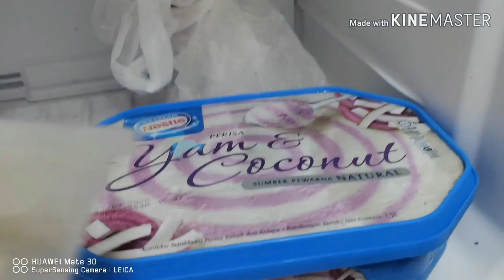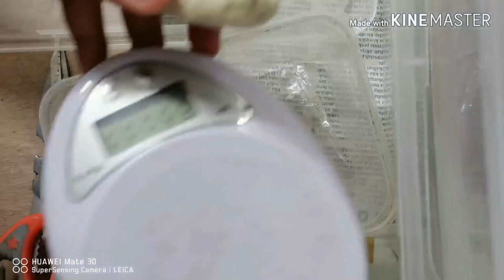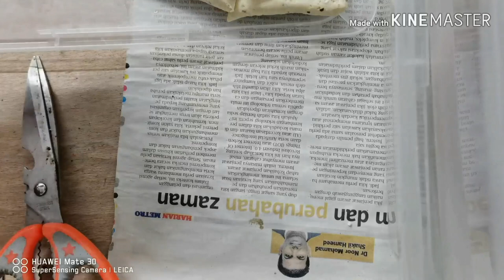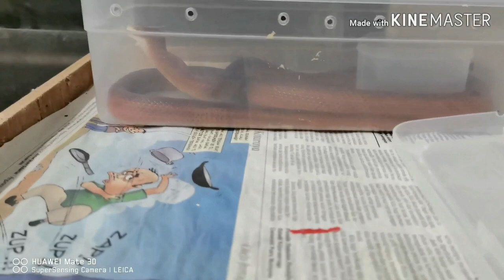Pellet Colubrid Bermutu, Premium Formulated Colubrid Snake Pellet 1st in the World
Bahasa Malaysia version:

Ciptaan dan inovasi makanan pellet ular berasaskan bahan makanan berkualiti tinggi.

Optimum kandungan nutrient untuk menjamin tumbesaran dan kesihatan colubrid anda.

Bahan yang digunakan adalah halal dan 0% penggunaan rodent. Selamat untuk disimpan di dalam peti sejuk beku. Halal dan terjamin kebersihan bahan dan proses pembuatannya.

Harga jauh lebih murah berbanding mice atau rat,
Kandungan nutrient jauh lebih berkualiti berbanding mice atau rat,
Mudah untuk disimpan berbanding mice atau rat,
Mudah diberi makan berbanding mice atau rat,
Lebih selesa pengguna bagi yang takut kepada mice atau rat untuk membela ular.

Kini, memberi makan ular colubrid adalah jauh lebih mudah berbanding dahulu.

English version:

Creation and innovation of snake pellet food based on high quality ingredients .

Optimal nutrient content to guarantee the growth and health of your colubrids.

The ingredients used are halal and 0% rodent used. It's safe to store in the freezer. Halal and guaranteed cleanliness of materials and manufacturing process.

Prices are much cheaper than mice or rats,
The nutrient content is much better than that of mice or rats,
It's easier to keep than mice or rats,
Easier to feed than mice or rats,
More comfortable for people who are afraid of mice or rats to keep colubrid snakes as pet.

Now, feeding colubrid snakes is a lot easier than before.